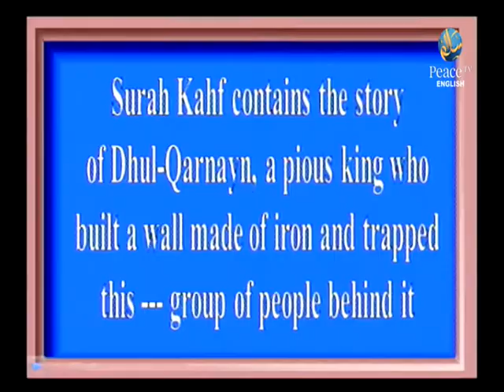Surah Al Kahf the Story of Dhul Qarnayn, Who build wall to trap which group